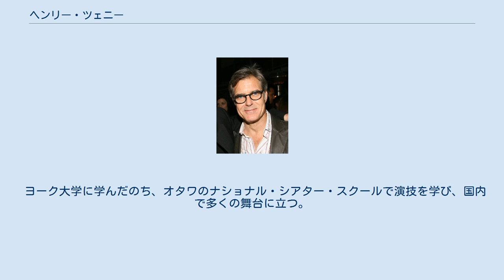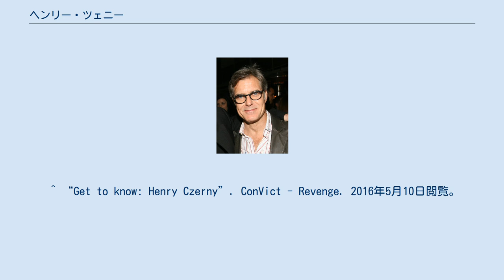ヘンリー・ツェニー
ヘンリー・ツェニー（Henry Czerny、1959年2月8日 - ）は、カナダ・トロント出身の俳優。
ヘンリー・ツァーニー、ヘンリー・チェルニーとも表記される。
 両親はポーランド系。
 ヨーク大学に学んだのち、オタワのナショナル・シアター・スクールで演技を学び、国内で多くの舞台に立つ。
近年はカナダのテレビシリーズによく出演している。
^ Tudors brings sexy back to 16th-century England ^ Diamond, Jamie (1994年8月21日). “Henry Czerny, Reluctant Bad Guy”. The New York Times. ISSN 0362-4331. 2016年5月10日閲覧。
 ^ “Get to know: Henry Czerny”. ConVict - Revenge. 2016年5月10日閲覧。
 ^ Baysinger, Tim (2020年2月1日). “Henry Czerny to Return as Eugene Kittridge in Next Two 'Mission: Impossible' Films”. The Wrap. 2021年1月15日閲覧。